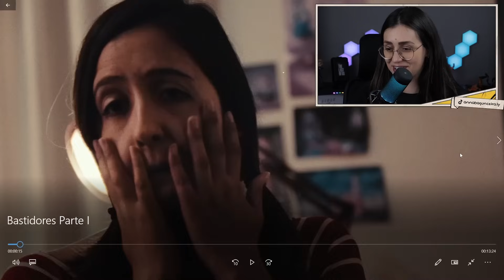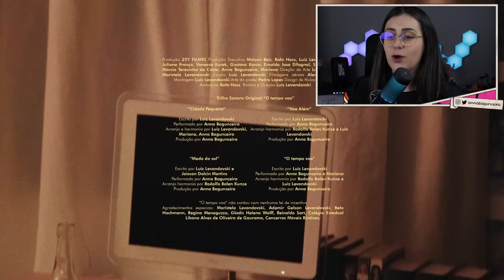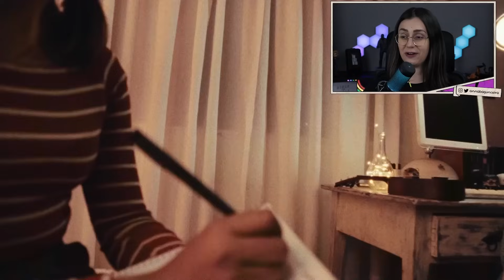COMO GRAVAMOS A CENA DA PONTE? - Bastidores da Webserie LGBT+ O Tempo Voa!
A primeira webserie lgbt+ do canal saiu, se você curte acompanhar webseries aqui no canal, vai adorar O Tempo Voa!
VOTEM EM MIM!